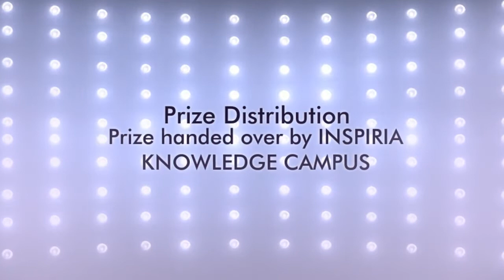The Biggest Fashion Show in North Bengal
Inspiria was the Knowledge Partner at the 17th Annual Graduation Fashion and Interior Show 2014, presented by iNIFD - The Biggest Fashion Show of North Bengal which was held on 6th April at Shivam Palace (Siliguri). Ushoshi Sengupta, Miss Universe 2010, was the guest of honor.

Theme of the show was "TAGORE" and the dance numbers and the fashion sequences were based on TAGORE's songs and writing. Models from Kolkata, Mumbai and Siliguri participated in the event who walked the ramp showcasing a blend of contemporary and traditional designs. The interior designs were also very impressive! Works of the students of iNIFD was superb.

There were performances by some dance troupes. A professional group also performed on Inspiria's song "Marzi".At end the of the show, students were awarded based on the fashion and the interior show. The best part of the show? - A very cute ramp walk by children.